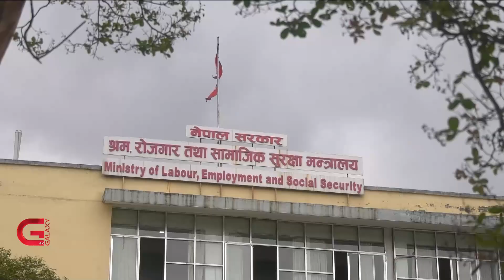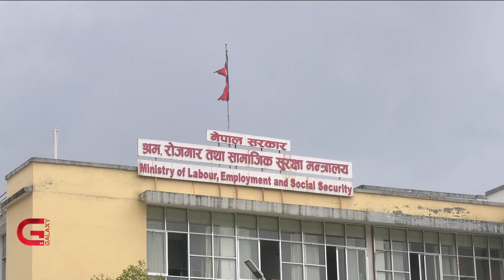सरकारको प्रतिबन्धकाबीच रुसी सेनामा भर्ना गर्न दलाल सक्रिय, सरकारले बल्ल अध्ययन थाल्यो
सरकारको प्रतिबन्धकाबीच रुसी सेनामा भर्ना गर्न दलाल सक्रिय, सरकारले बल्ल अध्ययन थाल्यो | Galaxy News Report

रुस युक्रेन युद्धमा तीन नेपालीको निधन भएको खबर आएसंगै त्यहाँ रुसी सेनामा भर्ना भएका नेपालीबारे चासो र चिन्ता प्रकट भएको छ । नेपाली दूतावासले विस्तृत केही नबताए पनि रुस युक्रेन युद्धले रुसी सेनामा भर्ना भएका नेपालीबारे चिन्ता बढिरहन्दा ग्यालेक्सी सम्वाददाता पवन पौडेलले गैर आवासीय नेपाली संघ रसियाका अध्यक्ष केशव तिमिल्सिनासंग कुराकानी गरेका छन् ।